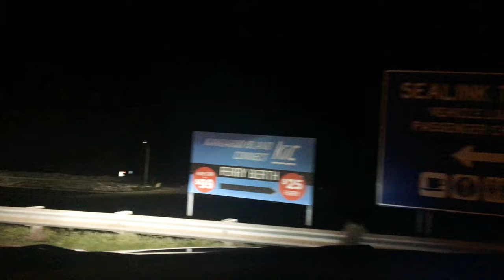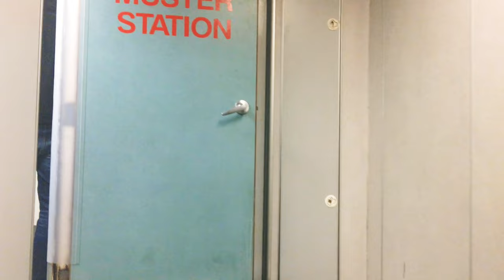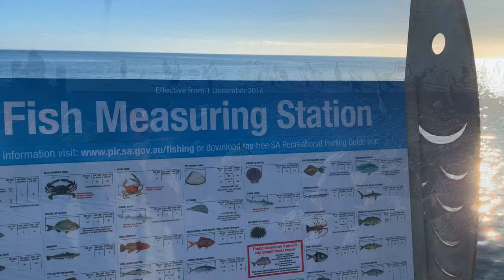KANGAROO ISLAND SOUTH AUSTRALIA PART I(4K) 🇦🇺 ক্যাঙ্গারু আইল্যান্ড দক্ষিণ অস্ট্রেলিয়া **English Sub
Relax and enjoy the virtual tour of stunningly beautiful Kangaroo Island populalrly known as KI. KI is Australia's third largest island located a shrot ferry trip away from south west Adelaide. This island is a wildlife paradise for nature lovers. The incredible landscape and wildlife makes KI a world class holiday destination. Here we stayed at Kangaroo Island Seaview Motel. Hope you'll enjoy the video 😊

For other tourist attractions in Adelaide and South Australia, please follow this channel, check out the videos and consider subscribing if you like this video 😊 You can watch this video in 4K.

Just an FYI, this was filmed in 2020 just after the bushfires that devasted this magnificent island and its much lover wildlife..

______Timestamps of locations/activities in the video (In order of appearance)______

* Intro @00:00
* Sealink ferry @01:10
* Cape Jervis @01:45
* Penneshaw @03:06
* Kingscote @04:07
* Seals @04:16
*  Seals swimming @ 05:33
*  Emu bay @ 07:45

Welcome to 'Travelogue of a Bong"

মনোমুগ্ধকর প্রাকৃতিক সৌন্দর্যে ভরপুর ক্যাঙ্গারু আইল্যান্ড যার জনপ্রিয় নাম কেআই তার উপর একটি ভার্চুয়াল ভ্রমণ বৃত্তান্ত। কেআই অস্ট্রেলিয়ার তৃতীয় বৃহত্তম দ্বীপ যা দক্ষিণ পশ্চিম অ্যাডিলেড থেকে ফেরির মাধ্যমে সহজগম্য। এই দ্বীপটি প্রকৃতি প্রেমীদের জন্য স্বর্গের সমতুল্যI অসামান্য ভূ প্রাকৃতিক সৌন্দর্য এবং বন্যপ্রাণীর সম্ভার ক্যাঙ্গারু আইল্যান্ডকে বিশ্বমানের পর্যটনস্থল হিসাবে পরিচিতি দিয়েছে। আশা করি আপনি/আপনারা ভিডিওটি উপভোগ করবেন।

অ্যাডিলেড এবং দক্ষিণ অস্ট্রেলিয়ার অন্যান্য পর্যটনস্থল দেখার জন্য, অনুগ্রহ করে এই Youtube চ্যানেলটি অনুসরণ করুন, ভিডিওগুলি দেখুন এবং যদি আপনি/আপনারা এই ভিডিওটি পছন্দ করেন তবে চ্যানেলটি  SUBSCRIBE করুন 😊 আপনি এই ভিডিওটি 4K-এ দেখতে পারেন৷ আপনার/আপনাদের যদি কোন প্রশ্ন থাকে তাহলে অনুগ্রহ করে মন্তব্য বিভাগে আমাকে জানাবেন...আমি যত তাড়াতাড়ি সম্ভব উত্তর দেওয়ার চেষ্টা করব..

"ট্র্যাভেলগ অফ এ বং" এ স্বাগত
যদি পরিবেশিত ভ্রমণ সংক্রান্ত ভিডিওটি ভাল লাগে তবে নির্দ্বিধায় লাইক এবং শেয়ার করুন